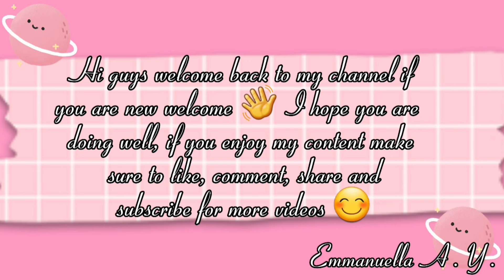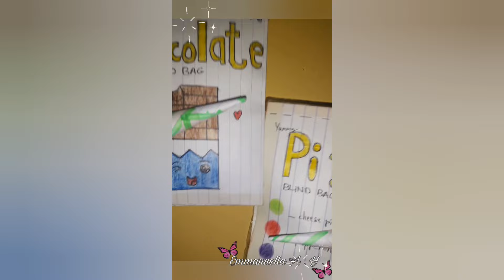💖PAPER SQUISHY TIKTOK COMPILATION 2024💖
Amazing and Satisfying Arts and Crafts 🎨💕